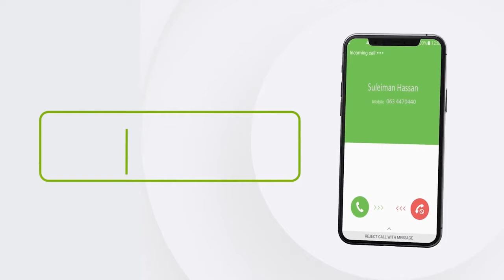Xafiiska arimaha bulshada degaanka Somalida ayaa 30 qof oo kamida dadka baahiyaha gaarka............